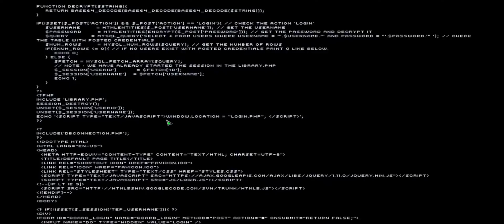Act of Aggression #1 - Campanha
▬▬▬▬▬▬▬▬▬▬▬ஜ۩۞۩ஜ▬▬▬▬▬▬▬▬▬▬▬▬▬
▓▓▓▒▒▒░░░ LEIA A DESCRIÇÃO DO VÍDEO ░░░▒▒▒▓▓▓
▬▬▬▬▬▬▬▬▬▬▬ஜ۩۞۩ஜ▬▬▬▬▬▬▬▬▬▬▬▬▬

para quem gosta de jogos como Command  And Conquer, vai adorar este game, muito bem feito com equipamentos e armamentos da atualizadade.

✔CONTATO COM O DONO DO CANAL